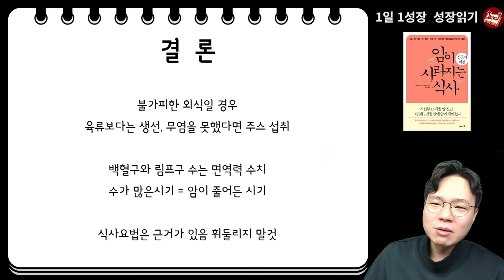식사요법을 하면서 내 암이 줄어드는지 한번에 아는 방법 I 와타요 다카호 I 시자와 히로시 I 암치료 I 암이 사라지는 식사 성공의 비결